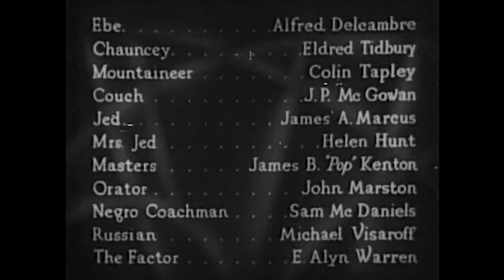Wagon Wheels Zane Grey Western w Randolph Scott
1934 directed by Charles Barton starring Randolph Scott, GailPatrick, Billy Lee, Monte Blue, Raymond Hatton, Jan Duggan, Leila Bennet and Olin Howland. Randolph Scott and his two partners lead a wagon train out West while the seedy Murdock wants to stop them. Based on a Zane Grey western. This copy has been sharpened a bit.